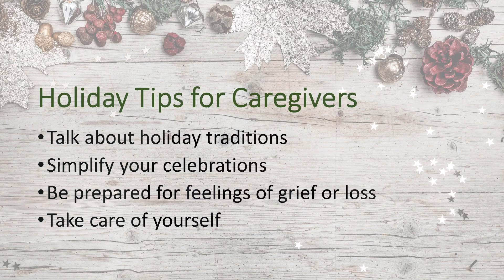Caregiver tips to get the most from the holiday season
The holidays are a time for joy and celebration, but for people who take care of aging loved ones, they can also be stressful. Ohio Department of Aging Director Ursel McElroy offers tips for caregivers to manage stress and get the most enjoyment from the season.